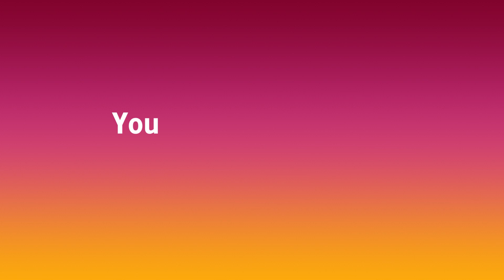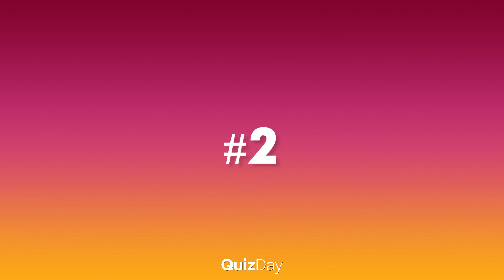Find the difference - 100% FAIL - Find the 3 difference pokemon Part 3